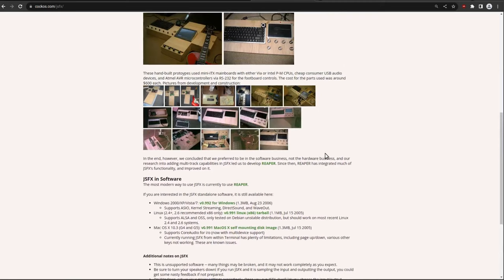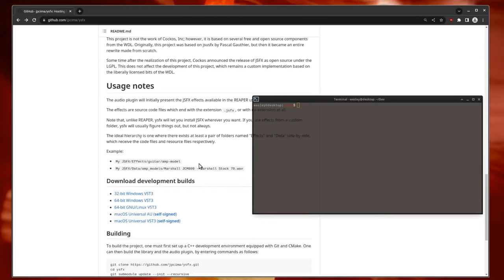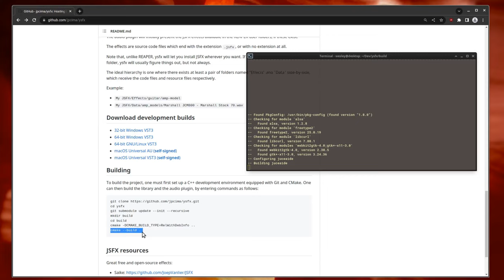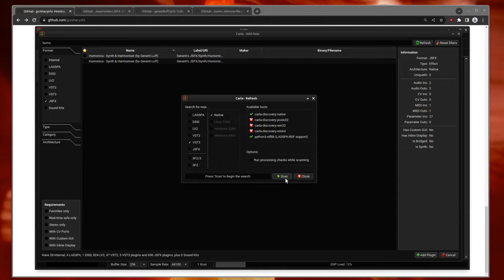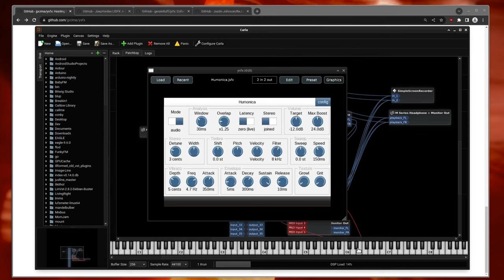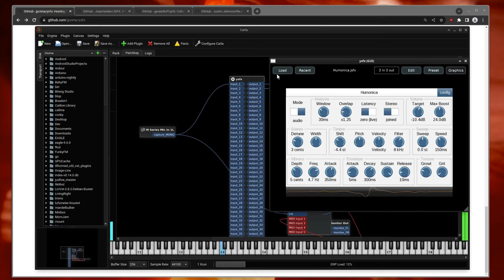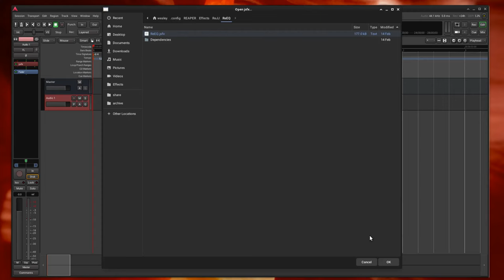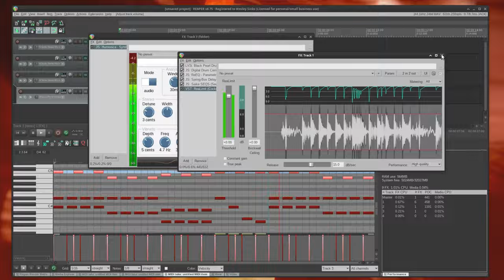Thousands of Free Open Source Plugins You Should Be Using (REAPER JSFX on Any DAW)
I use Arch Linux and you can too!

BTC: bc1q85smhkakv7kjcnrnnwsqrvxvdt6vg86fq3c2zy